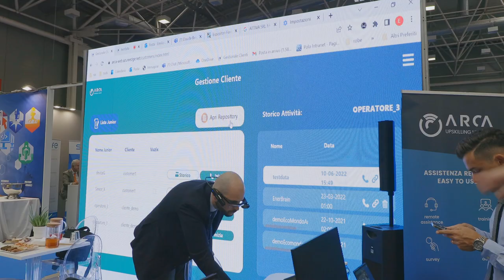GARC s.p.a. - Short video - FARETE 2022 - Civetta Movie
Video promo realizzato per Garc s.p.a., in occasione della sua partecipazione a FARETE 2022; la Fiera organizzata da Confindustria Emilia Centro e tenutasi a Bologna il 7 e 8 settembre.